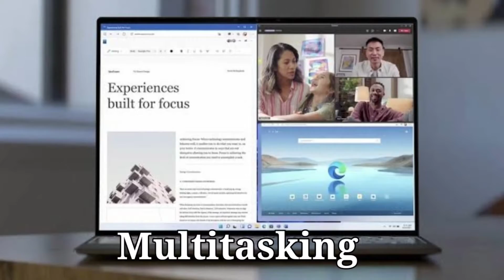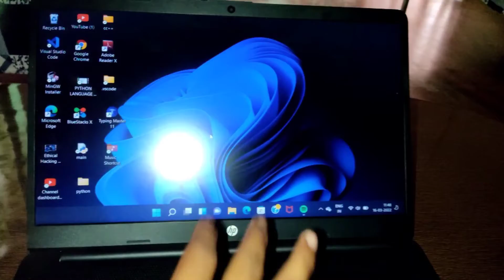Windows 11 Tips & Tricks / window 11 shortcut keys \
Learn about the best hidden features on Windows, including four new shortcut keys, new Windows themes to personalize the experience, the night light, the re-designed Emoji picker, and much more. We start by looking at hidden features that are completely new to Windows 11. Then we explore features that have been part of past versions of Windows, but aren't well known.
New shortcut keys
 Add more themes
 Shortcut to launch task manager
 Night light
Make mouse cursor more visible
Hide desktop icons
Re-designed Emoji picker
Copy & paste multiple items
Start menu navigation
Map print screen to Snip & Sketch
Steps recorder
Add additional clocks
Dark theme
Startup apps
Windows sandbox
Sticky notes
Dictation with auto punctuatio
Video editor
Screen record with Game Bar
Quick assist
Wrap up

window11 shortcut keys,window11 tips and trick,new shortcut keys